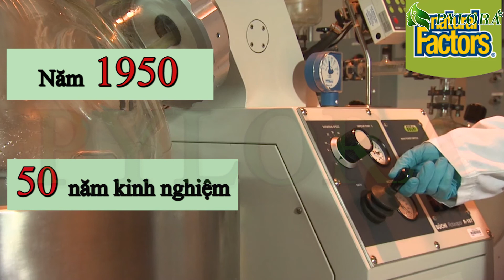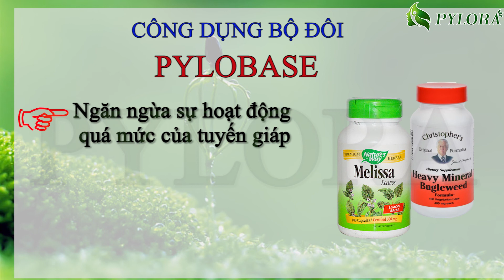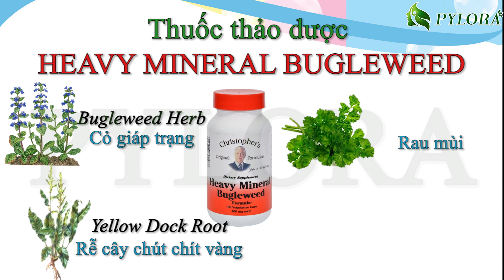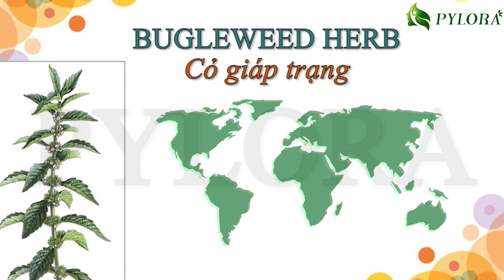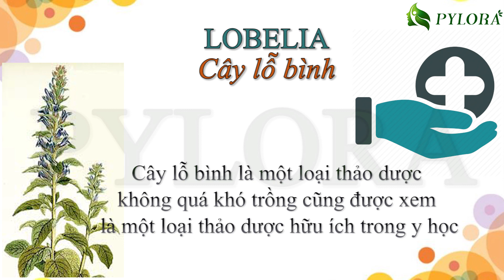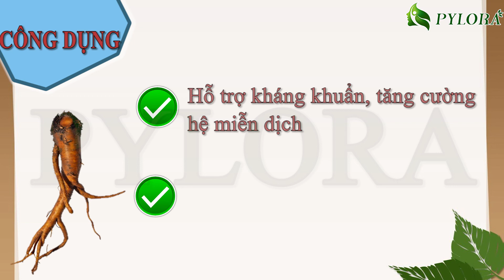[PYLORA] - VÌ SAO BỘ ĐÔI THUỐC THẢO DƯỢC PYLOBASE ĐIỀU TRỊ CƯỜNG GIÁP LẠI KHAN HIẾM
Khi nói đến bộ đôi thuốc thảo dược PyLoBase điều trị bệnh cường giáp có lẽ sẽ quá xa lạ với nhiều người, nhưng nếu ai biết đến bộ đôi sản phẩm này thì sẽ hiểu được giá trị của nó.